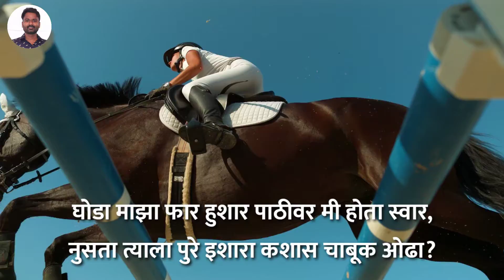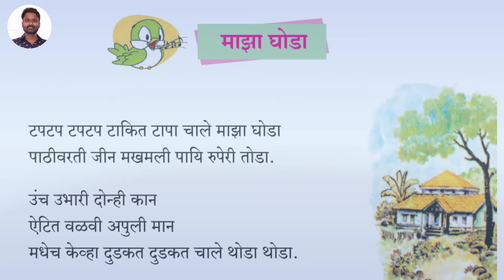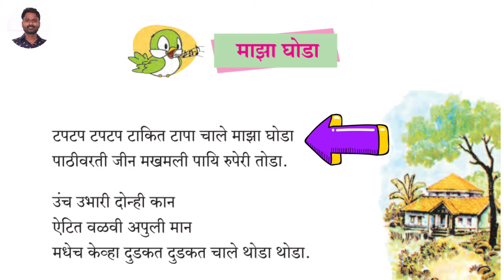माझा घोडा कविता इयत्ता पहिली बालभारती Ayub Shaikh PMC174B Pune maza ghoda Iyatta pahili balbharti